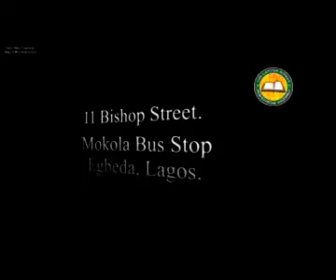PROPHETIC DECLARATION FOR MAY 2023 || APOSTLE DR. HENRY IGUNBOR